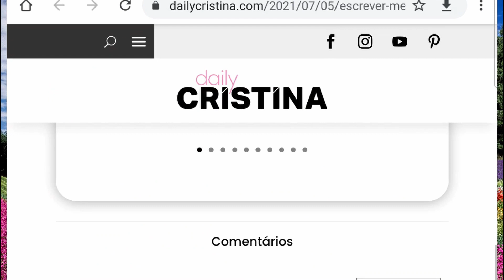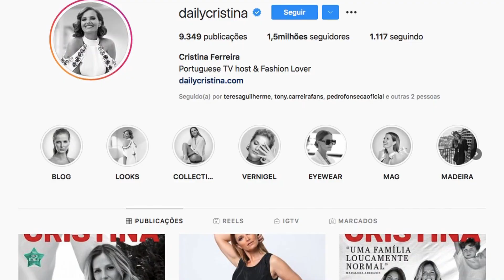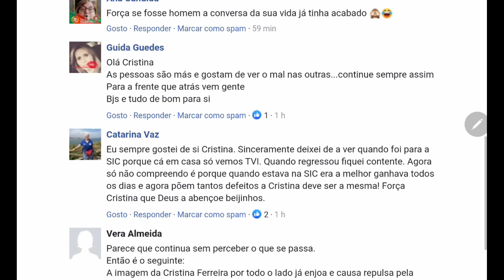Cristina Ferreira anuncia que tomou um DECISÃO mas desiludiu alguns